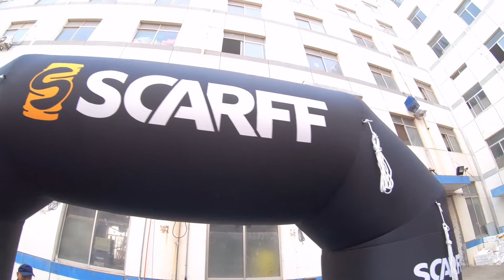Advertising Inflatables Black Arch for Sport Game Decoration